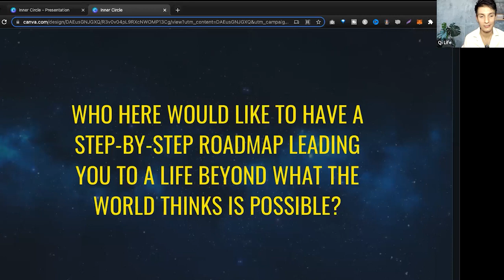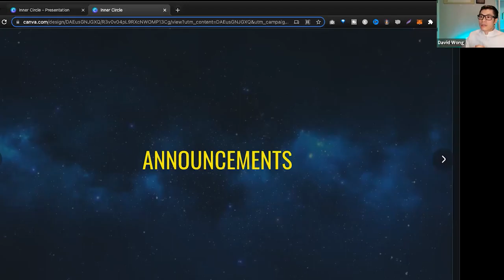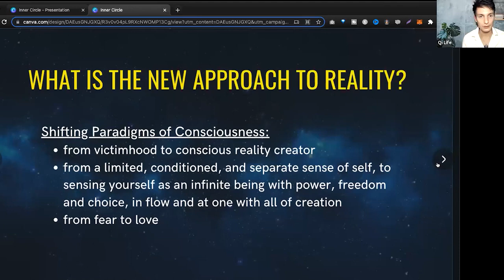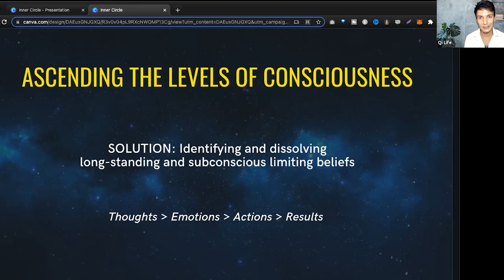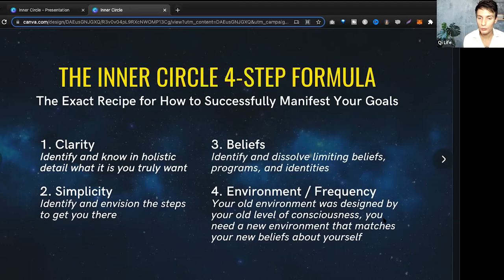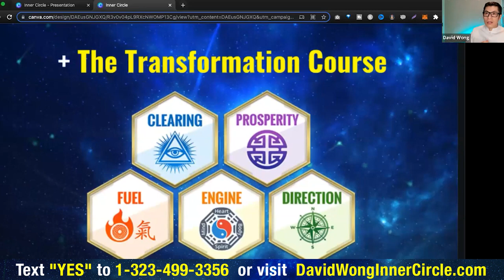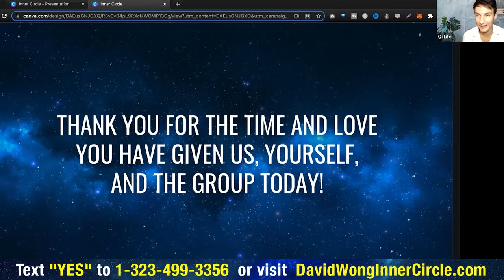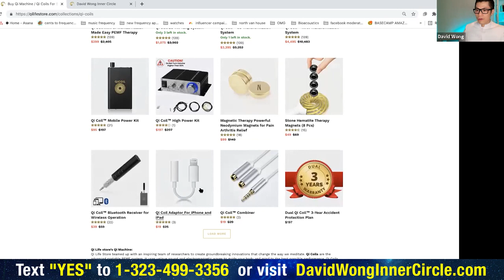Transcending Reality -Manifesting Your Greatest Potential -Webinar with David Wong and Boris Kerjner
Transcending Reality with David Wong and Boris Kerjner
How to Manifest Your Greatest Potential

Benefits:
✅New Approach to Reality
✅How to Create New Reality through Frequency
✅How to ascend the levels of consciousness and vibration
✅How to Successfully Manifest your goals

00:00 Welcome to Qi Life Webinar

00:44 What You’ll Get From This Master Class
02:05 Boris Kerjner Story
07:50 David Wong
13:21 Special Announcement
17:09 Weight Loss and Beauty Frequency Magic and Science
18:21 Water and Frequency
25:44 There is Only One Problem
30:45 The New Approach to Reality
33:15 How to Access the New Paradigm?
39:09 Ascending The Levels of Consciousness
54:04 How Do We Make That Journey? (The Inner Circle 4 Step Formula)

1:06:27 Transformational Environment
1:06:50 The Opportunity - “Unlimited Abundance” Inner Circle Mastermind
1:30:26 Question and Answer

☆ Meditate Instantly
☆ Stress Less
☆ Relax
☆ Sleep Better

It is currently used by many world class athletes such as Jermall Charlo, WBC Middleweight Boxing champion for accelerated training and recovery.